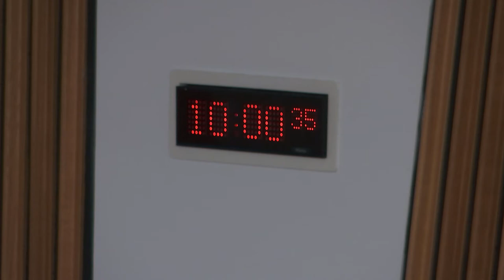Delegated Powers and Law Reform Committee - 29 May 2018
1. Decision on taking business in private: The Committee will decide whether to take items 5 and 6 in private.

2. Instruments subject to affirmative procedure: The Committee will consider the following—
Land and Buildings Transaction Tax (Group Relief Modification) (Scotland) Order 2018 [draft]; Land and Buildings Transaction Tax (First-Time Buyer Relief) (Scotland) Order 2018 [draft].

3. Instruments subject to negative procedure: The Committee will consider the following—
Seed (Fees) (Scotland) Regulations 2018 (SSI 2018/152); Courts Reform (Scotland) Act 2014 (Regulation of Fees) (Specified Persons) Order 2018 (SSI 2018/158); Late Payment of Commercial Debts (Scotland) Amendment Regulations 2018 (SSI 2018/160); Traffic Signs Amendment (Scotland) Regulations and General Directions 2018 (SSI 2018/161).

4. Code of Practice on Litter and Refuse (Scotland) 2018: The Committee will consider the Code of Practice on Litter and Refuse (Scotland) 2018.

5. Historical Sexual Offences (Pardons and Disregards) (Scotland) Bill: The Committee will consider the delegated powers provisions in this Bill after Stage 2.

6. Islands (Scotland) Bill: The Committee will consider a letter from the Minister for Parliamentary Business regarding a proposed delegated powers provision in this Bill at Stage 3.